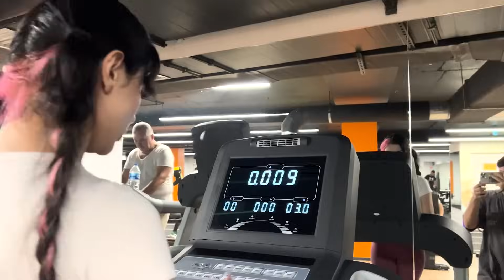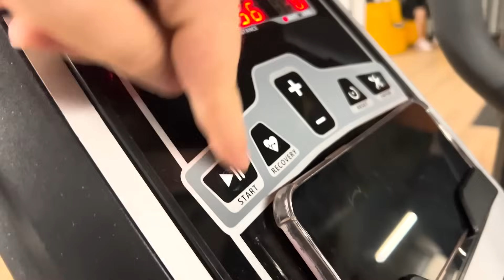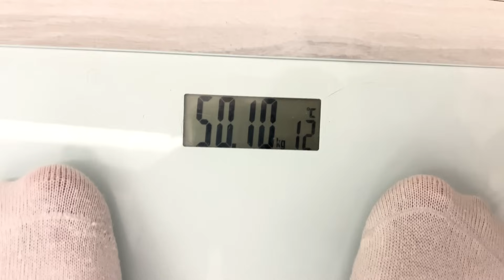24Saat en çok ‘KİLO VEREN’ kazanır! @Obeyfendimenoyun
Obeyfendimen geldi arkadaşlar merhabaaaaaaaa!
24 saat en çok KİLO VEREN kazanır!
Çook eğlenceli, bol gülmeli bir video oldu.
Hadi birlikte izleyelim!
Tüm yapılan videolar için güzel yorumlarınız ve güzel dilekleriniz için sonsuz teşekkürler.